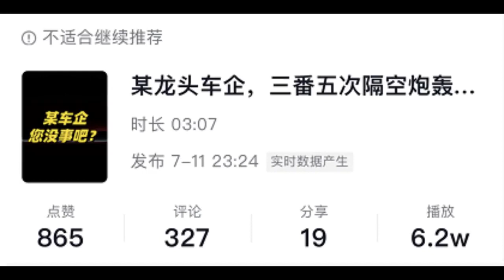比亚迪禁止员工诋毁问界：不主动提竞品、客户问及需客观称述事实